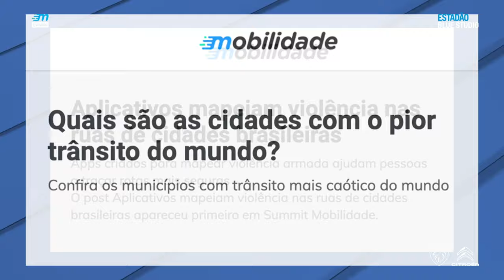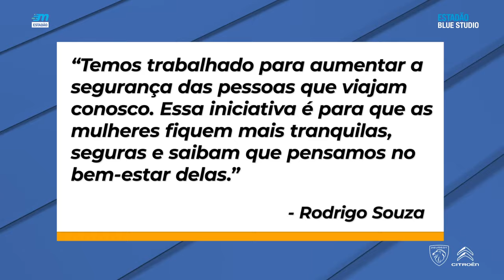GIRO DE NOTÍCIAS #11 | PROGRAMA MOBILIDADE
Maioria ganha mais como entregador de aplicativo | Ônibus com assentos exclusivos para mulheres

Confira o nosso conteúdo na íntegra:

Quais são as cidades com o pior trânsito do mundo?

Maioria ganha mais como entregador de aplicativo, revela pesquisa